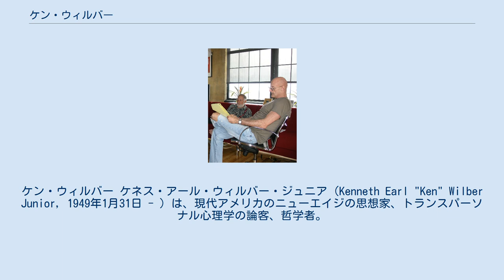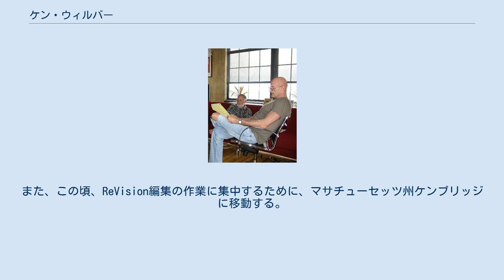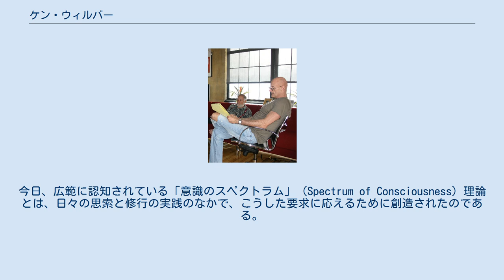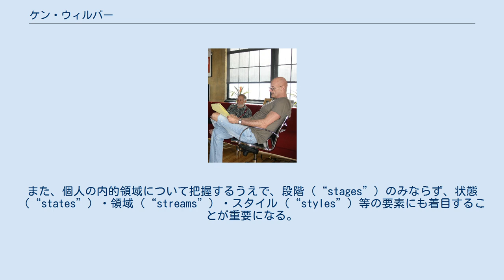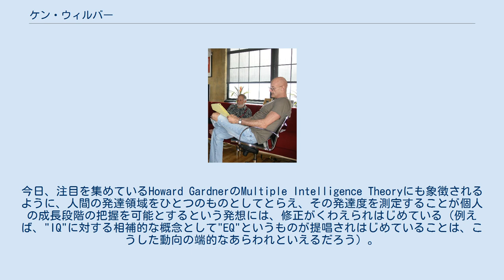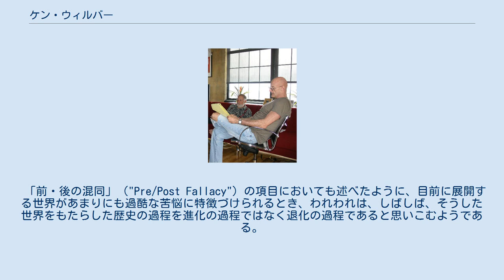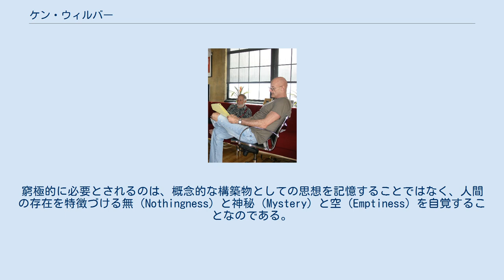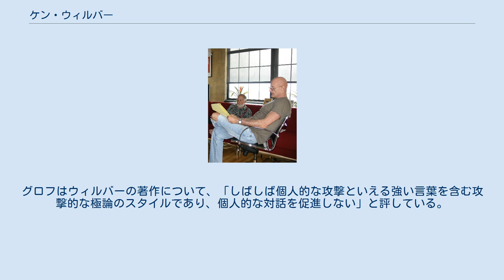ケン・ウィルバー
ネオ・ヴェーダーンタ
ケン・ウィルバー ケネス・アール・ウィルバー・ジュニア（Kenneth Earl "Ken" Wilber Junior, 1949年1月31日 - ）は、現代アメリカのニューエイジの思想家、トランスパーソナル心理学の論客、哲学者。
アメリカ合衆国、オクラホマ州生まれ。
心理学の範疇を超えたアメリカを代表する哲学者で、インテグラル思想の提唱者である。
東洋の思想と修行の影響を大きく受けており、東洋の宗教的な知見、霊的発達の思想と現代心理学を総合的に統合するという巨大な試みを成し、「フロイトとブッダを結合させた」というキャッチフレーズで知られている。
 23歳の時に、トランスパーソナル心理学方面の様々なセラピーや古今東西の宗教思想とを鳥瞰図的に組み合わせ、わかりやすくまとめた第1作『意識のスペクトル』を公刊してベストセラーとなり、一躍時代の寵児となった。
トランスパーソナル心理学の代表的論客として、その発展に大きく貢献し、最も影響力を持っており、その評価は賛否両論であった。
世界の伝統宗教にみられる、高次の微細なエネルギーに対応する身体性である微細身の概念を前提とし、エネルギーが階層をなし多次元の場を造り出しているという普遍的な霊的伝統「永遠の哲学」に連なる思想家であり、ヒンドゥー教のヴェーダーンタや仏教といった「永遠の哲学」が提示するものが正しいという前提に立って思想が展開されている。
『アートマン・プロジェクト』では、人間の心の発達は、ウパニシャッドの「梵我一如」の「我（アートマン）」であるところの真の自己を希求して進んでいく運動であると説き、その心理的な発達、意識の evolution（進化、外展）の過程を示した。
ウィルバーは、自己意識が生じる前段階、自我意識が生じるパーソナルな意識、自我領域を超えてアイデンティティが拡張するトランスパーソナルな意識へ至る発達過程としてモデル化し、さらにトランスパーソナルな意識を3段階に分けて説明している。
 1990年代中期以降、トランスパーソナル思想からの決別を宣言し、これを構成要素として統合するより包括的な理論として、「すべては正しいが、部分的である」を原理とするインテグラル思想を提唱し、自身の心理学アプローチを「統合的」と好んで説明している。
 代表作は『進化の構造』（Sex, ecology, spirituality / Shambhala, 1995）、 『宗教と科学の統合』（The marriage of sense and soul / Random House, 1998）、『万物の歴史』（A Brief history of Everything / Shambhala, 1996）など。
 20以上にも及ぶ著作は世界中の言語に翻訳され、専門家・一般読者の双方に幅広く読まれている。
 インテグラル思想の研究組織であるIntegral Instituteを主催し、2005年には総合大学であるIntegral Universityを発足、現在同大学のPresidentとして運営の中核を担っている。
 彼のインテグラル思想は、コーチングにおいて一つの流派になっている。
また、コンサルタントのフレデリック・ラルーは、インテグラル理論における「意識のスペクトラム」を元に、組織のフェーズを5段階に分けてとらえ、進化形の組織モデル「ティール組織」を提唱した。
 ケン・ウィルバーは、1949年1月31日、アメリカ合衆国のオクラホマ州に生まれた。
合衆国空軍に在籍していた父親の頻繁な配置転換にともない、幼児期は国内を転々とした（転居先には、バミューダ・エルパソ・テキサス・アイダホ・グレイトフォールズ・モンタナが含まれる）。
ウィルバーは、当時を回想して、頻繁な転居が苦痛であったこと、そして、そうした経験のなかで物事に執着しない態度を習得したことを述懐している。
いずれにしても、この時期からウィルバーは、勉強において非常に優秀な成績をおさめ、数々の賞を受賞していた。
また、当時から非常に社交的な性格で、運動や自治活動等、課外活動にも積極的に取り組んでいたという。
 高校生活をネブラスカ州のリンカーンで修了後、1968年にウィルバーはデューク大学の医学部に進学する。
しかし、ウィルバーは、進学後すぐに、老子の道徳経の「道(みち)の道とすべきは、常(つね)の道に非(あら)ず。名(な)の名とすべき...